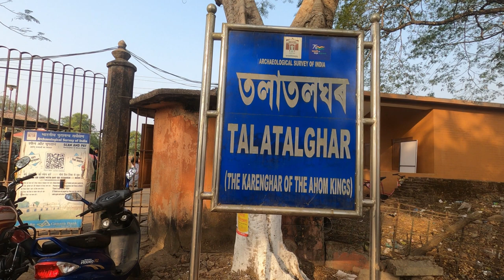Untold story of Talatal Ghar (Sib Sagar) | Telugu Vlog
तलातल घर | Untold story of Talatal Ghar | Talatal Ghar Detail in Telugu
MULTI-STOREY-ROYAL PALACE OF RANGPUR, SIVASAGAR :
The Talatal Kareng-Ghar is the largest archetecture of Ahom era. It is situated at Joysagar of Rangpur lies in 26057'3'' latitude south and 94037'31'' longitude east. The royal palace was built in the days of Ahom king Rudra Singha by made of woods and bamboos at the privious stage. King Rudra Shingha decided to established the Rangpur Nagar in the year of 1717 A. D. in the Kati month. In the next month he started the work of the town. He dedicated the Nagar after 17 days of Phagun. He started the work of the capital after 12 days of Aaghun and set in the post of the Kareng Ghar in the ground in the year of 1724 A. D. after 12 days of Aaghun.

The palace was made by the mason Ghanashyam Khanikar, and it bears some beautiful sculptural images.
 The seven storeyed building was three storeyed underground and four storeyed above the ground. There were two underground tunnels under Talatal Kareng-Ghar. It is Known that one tunnel was streched up to river Dikhow and the another one was streched up to 10 k.m. apart royal palace of Gargaon. There is Garh (boundary) made of brick and Garh-Khawoi (deep cannel) around the Talatal Kareng-Ghar.

According to Archaeological Survey, Bengal Circle,1902-03-"It is a building of irregular shape, consisting of a long flight of rooms running from east and west, with several smaller wings in its northen and southern side. The lower storey apparently served principally as stables, store rooms, servents quarters etc, while the royal apartments were located in the upper storey which has now disappeared for the greater part. In the central northern wing is and octagonal room which is now called as pujarghar. Close to it a portion of royal apartments still exists. It has a stair leading up to the terrace, and the anteroom is covered by a vaulted roof . South of it stands isolated room, believed to have been used by the queen during her confinement. Another isolated room is the south-western corner of the palace is believed to have been  used  as a kitchen. The area within which the palace stands is surrounded by a wall, which is approximately two miles in circumference. Another isolated building inside the area is said to have been used as  powder magazine. It is called Kharghor."
Telegu  youtuber telugu channel indian nomadic soul